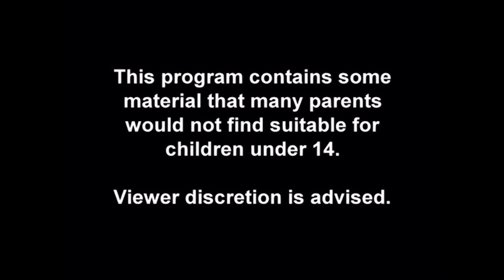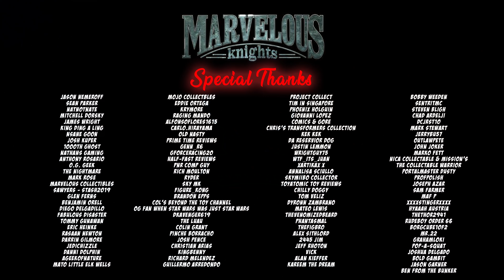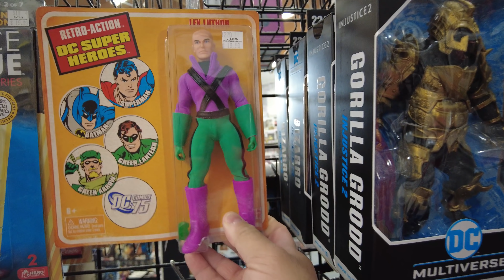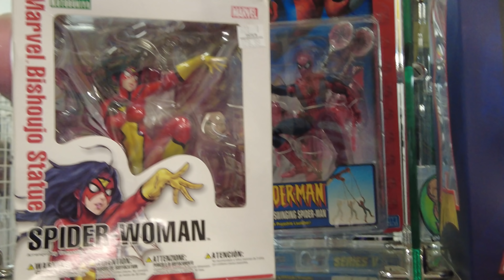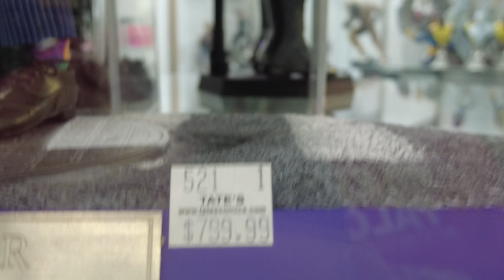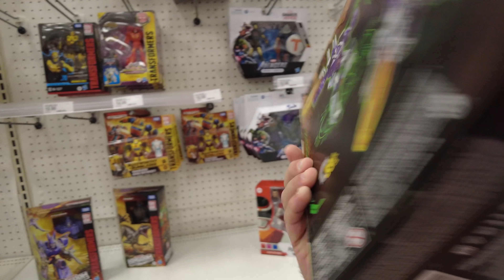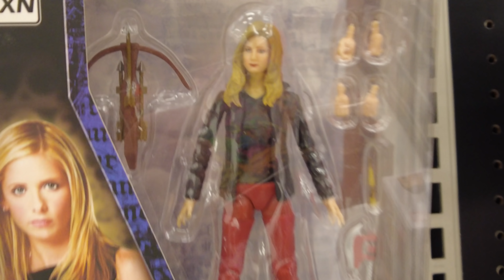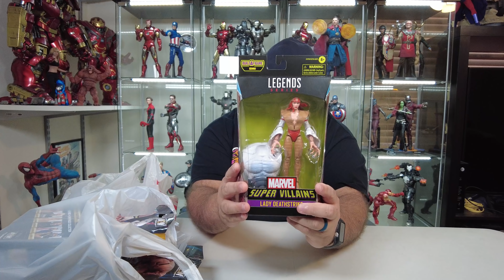Toy Hunting, More Marvel Legends, and New Transformers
What's Poppin Everyone! Join me this week as I go Toy Hunting, find More Marvel Legends, and come across the newest wave of Transformers. Had a lot of fun Toy Hunting with friends. And That's What's Poppin!

Chapters
Intro 0:00
Saturday 3:27
Sunday 36:51
Outro 51:43